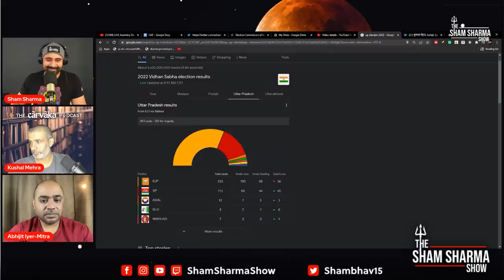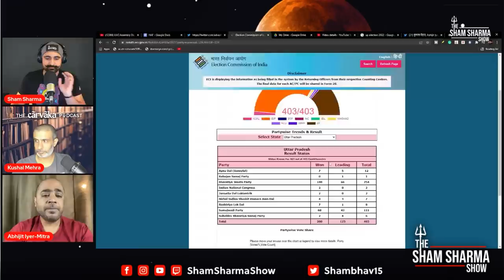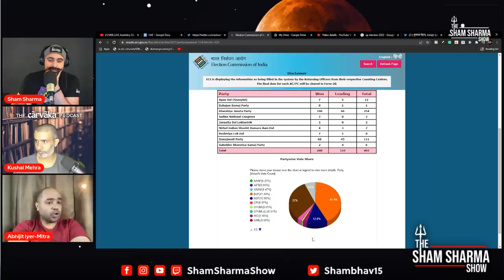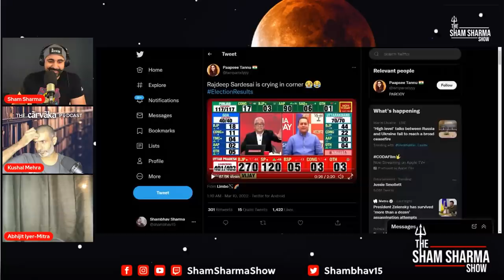Reacting To Yogi's Win in UP Elections 2022 | SSS Podcast Clips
Sham, Kushal, and Abhijit react to and discuss Yogi Adityanath's historic win in the UP Elections 2022.